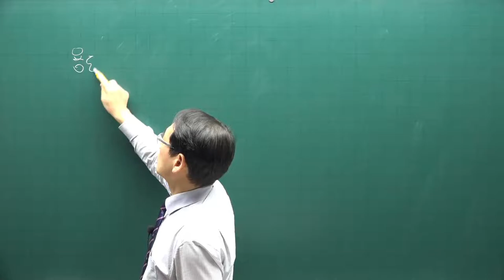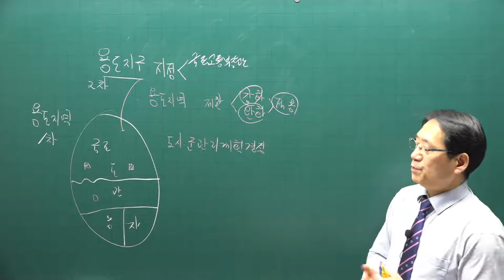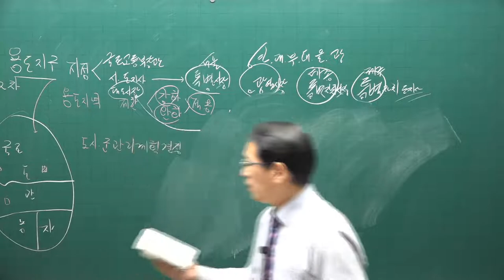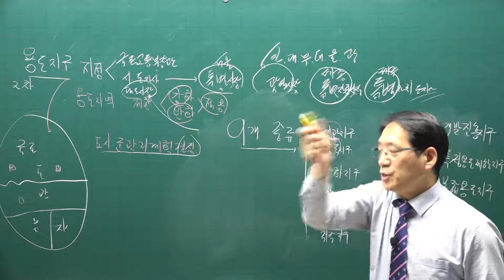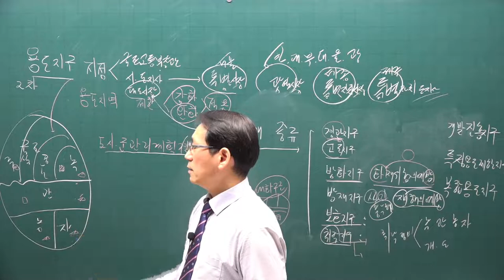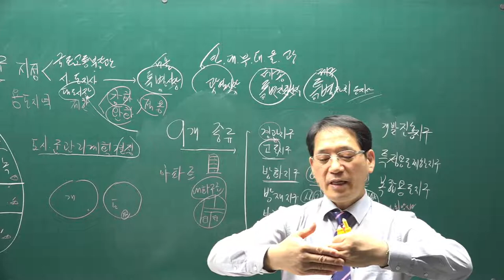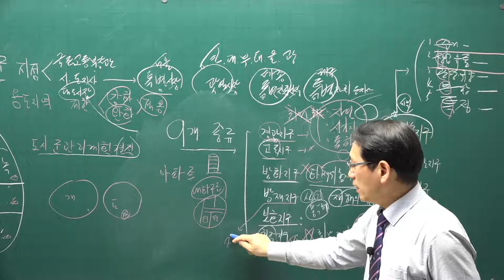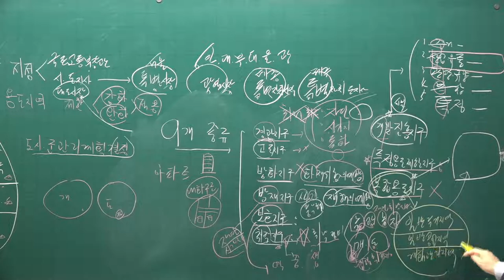[공전무] 2021년 공인중개사 공법 기초입문 11-12